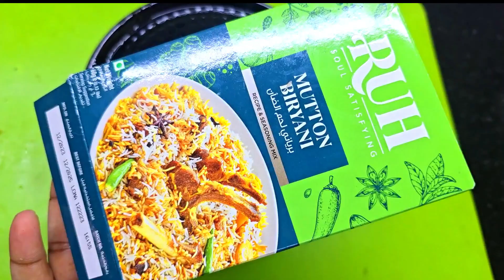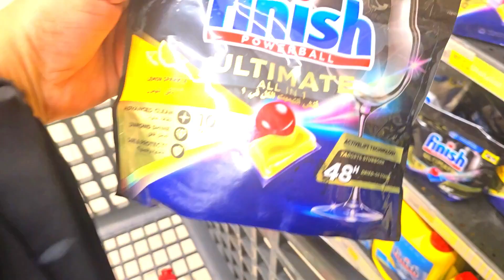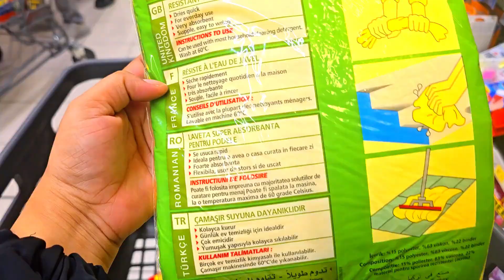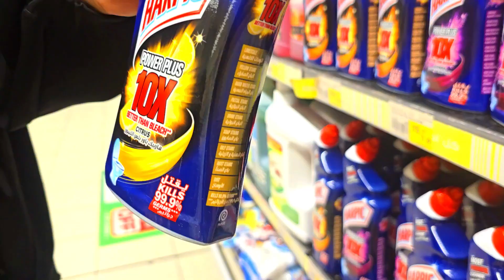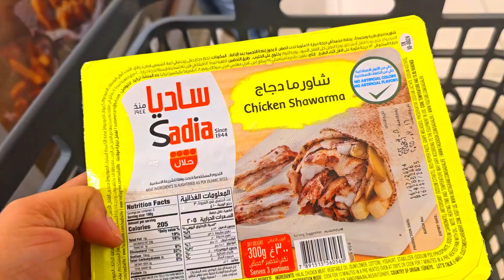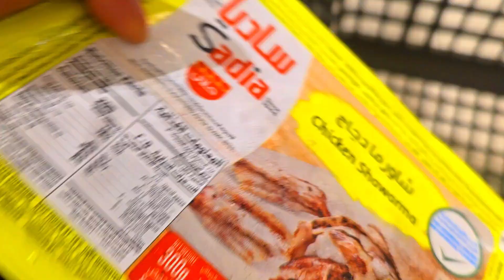SHOPPING IDEA VLOG | Grocery shopping vlog | Nurej Dubai Vlog